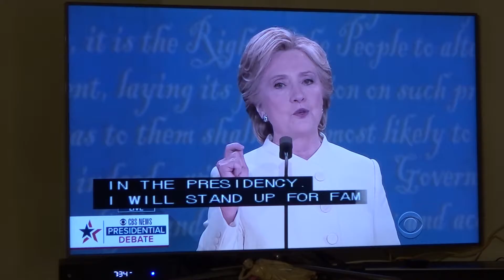The Last 2016 Presidential Debate: Clinton/ Trump? Your decision! Tổng Thống Hoa Kỳ: Bạn Chọn Ai?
The Last 2016 Presidential Debate: Trump versus Clinton ?
Your decision !

Tổng Thống Hoa Kỳ 2016: Bạn Chọn Ai ?
Đó là Quyền của Bạn !

Hàng triệu Việt Kiều sắp bầu 1 Tổng Thống Mỹ cho năm 2016 !
Người Tổng Thống Mỹ này: sẽ khuynh loát tình hình thế giới ra sao nhỉ ?

Với vai trò: đệ nhất quốc gia khắp hoàn cầu, Tổng Thống Mỹ năm 2016 sẽ làm gì cho nước Mỹ - và ảnh hưởng nhân loại ra sao ? Chưa ai biết cả !